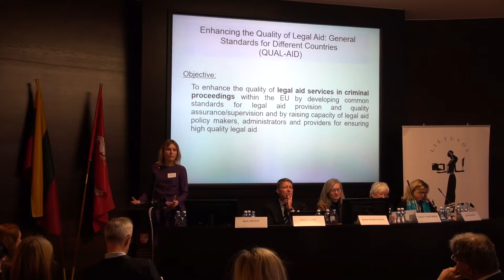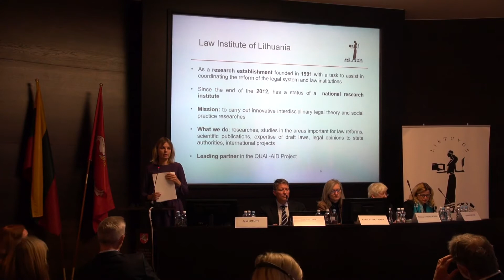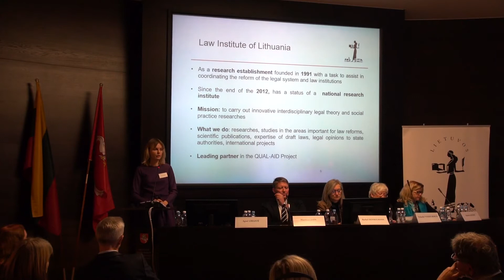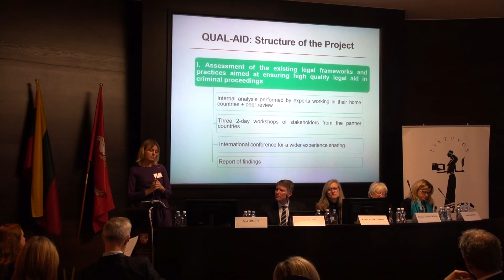Enhancing the Quality of Legal Aid. Introduction of the project QUAL-AID. Agne Limante.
International conference. Enhancing the Quality of Legal Aid:
General Standards for Different Countries. 22–23 November 2017, Vilnius, Lithuania.
Presentation of the project.
Presenter Dr. Agnė Limantė.

The purpose of this project is to establish minimum standards for lawyers practise or/and legal aid, suitable for application in all European Union (EU) states. Additionally, project goal is to establish a methodology for monitoring compliance with these standards, suitable for use in all EU countries. In order to improve the quality of legal services, common standards are created for providing legal assistance and quality assurance, enhancing the capacity of legal aid policy makers, administrators and service providers to ensure high quality legal assistance.